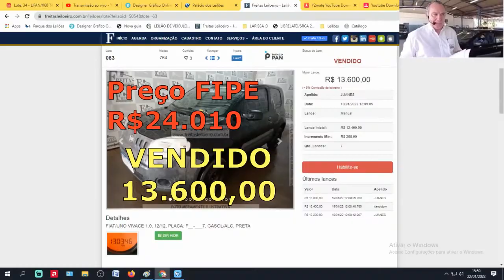UNO VIVACE 1.0 BARATO EM LEILÃO